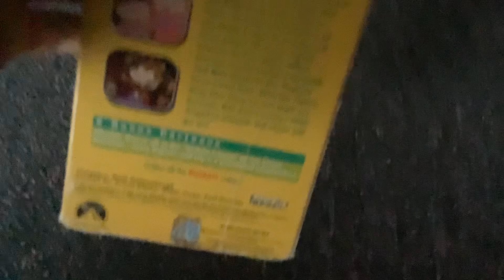Rugrats: A Rugrats Vacation 1997 VHS: Review